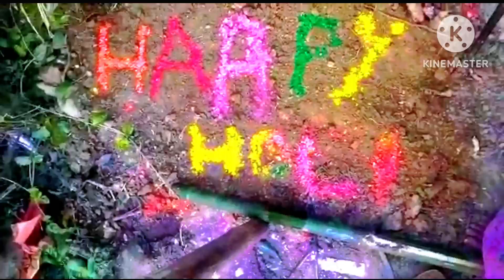cute little boy planting 🌴 trees in holi/ happy holi#Ayush Lifestyle#viralvideo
Happy holi
bharat mata ki jai
jai jaban jai kisan
little boy planting tree in holi